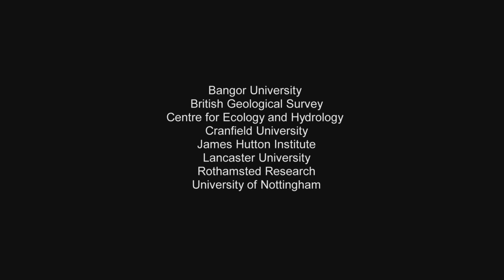STARS Innovation- Communicating Scientific Research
The growth of Scientific Knowledge Exchange is accompanied by a need to effectively communicate research across academic boundaries.

STARS Researcher, Dan Evans from Lancaster University discusses ways to effectively communicate scientific research and build collaborative knowledge exchange through networking, social media and presenting to wider non scientific audiences.

Alternatively you can follow Dan's independent blog or twitter @DanEvansol